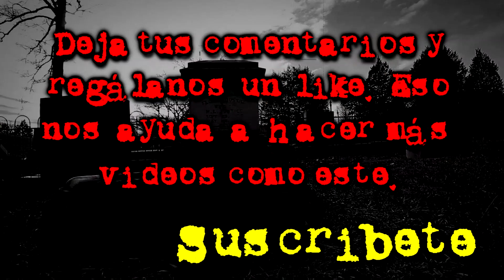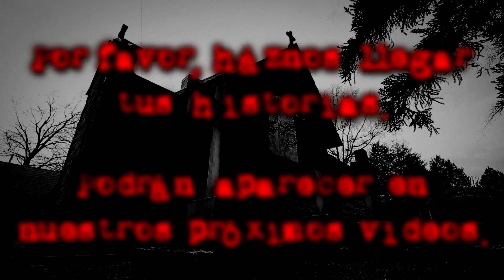Leyendas de Sinaloa: La novia de Culiacán | Voces Muertas | VM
Leyendas de Sinaloa: La novia de Culiacán
Voces Muertas | VM

Encontré un texto en internet, el cual relataba lo siguiente:

Un domingo como a las 5 de la tarde caminaba por el centro cerca de la catedral de Culiacán, cuando en la otra acera vi a una mujer menudita con un rostro acariciado por el paso del tiempo, una mirada muy tierna y tan llena de esperanza que por momentos me parecía irreal, pero, lo que realmente me desconcertó y me llamo más la atención era que venía portando un vestido de novia, todavía muy blanco, pero un poco deshilachado, algunas personas se le acercaban y la saludaban, parecía que era muy reconocida entre los habitantes.

Como yo andaba sin prisas,  me que quede observándola hasta que entró a la catedral.

Mi curiosidad fue muy grande, así que me acerqué a un comerciante que estaba en la puerta de su negocio, le comenté a cerca de aquella peculiar mujer, y él me conto que esa mujer era ni más ni menos que Lupita Leyva Flores mejor conocida como la novia de Culiacán.

Esta mujer fue una leyenda viviente, y a pesar de ella ya no se encuentra entre nosotros, su historia en su ciudad hoy resuena más que nunca, por su triste pasado y su forma de sobrellevarlo.

¿Quieres conocer porque a Lupita le llaman la novia de Culiacán?
Entonces quédate con nosotros, y conoce esta historia de amor y esperanza.

Esto es… Voces Muertas...

¿Te gustaría conocer la catedral de Culiacán, Sinaloa y ver con tus propios ojos el lugar al que la novia de Culiacán acudía? Esta es la dirección:

La novia de Culiacán
La leyenda de la novia de Culiacán
Leyenda de la novia de Culiacán, Sinaloa
Leyenda de novia de Culiacán
Novia de Culiacán, Sinaloa
Novia de Culiacán leyenda
Leyendas de Culiacán, Sinaloa
Leyendas de terror de  Culiacán, Sinaloa
Leyendas de  Culiacán, Sinaloa de terror
Leyendas de  Culiacán, Sinaloa reales
Leyendas de terror
Leyendas de terror reales
Leyendas coloniales
Leyendas coloniales de terror
Leyendas de la colonia
Leyendas de la colonia de terror
Leyendas de la época de la colonia
Leyendas de mexico
Leyendas de mexico de terror
Leyendas mexicanas
Leyendas mexicanas de terror
Leyendas urbanas
Leyendas urbanas de terror
Leyendas mexicanas coloniales
Leyendas mexicanas de la colonia
Leyendas urbanas reales
Voces Muertas
VM
Frecuencia Paranormal
FP